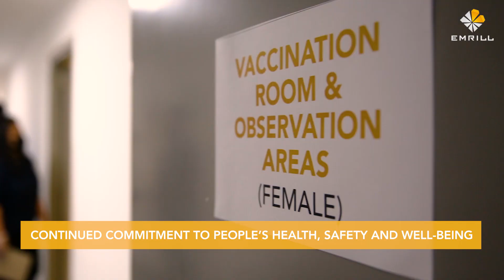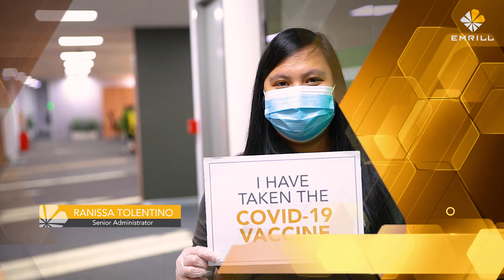Emrill COVID-19 Vaccination Campaign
WATCH: Every member of Emrill’s management team that can take the COVID-19 vaccine has done so, with 84% eligible office- and site-based employees receiving their first dose during the 4-day vaccination programme last week.

Emrill Services is a multi-award-winning integrated facilities management provider in the United Arab Emirates (UAE), offering the full range of hard and soft facilities management as well as security services.